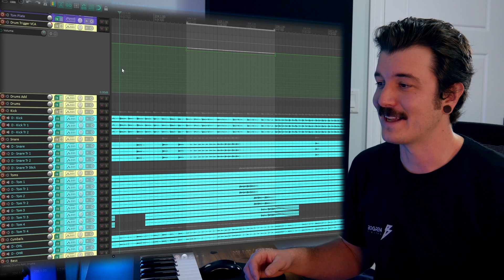Mixing punchy and natural sounding drum fills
Time for a quick mixing tip. Here's how you can make your drum fills sound punchy, exciting and natural!

Bogren Digital gives you the best tools for your musical creativity. Get impulse responses and drum samples from established producers that worked on some of the biggest productions in the world.